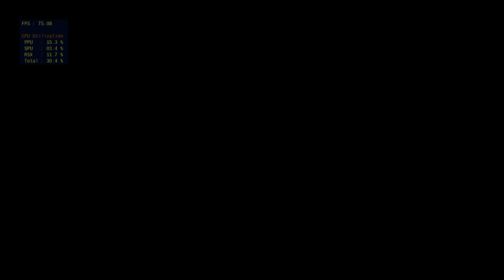The Rock Show Amplitude 2016